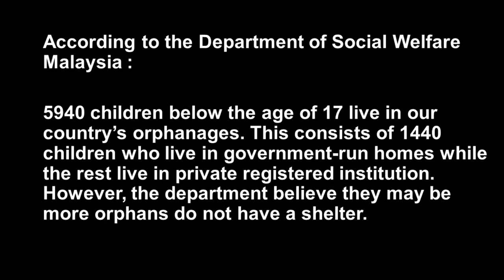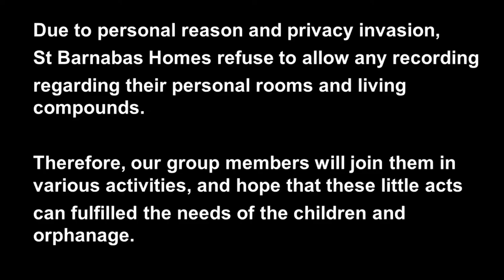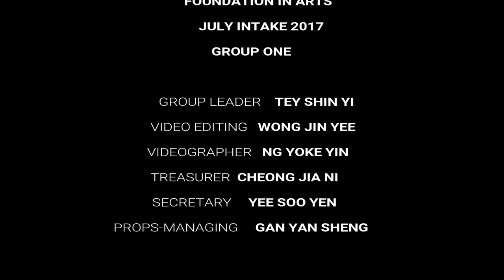Documentary Orphans Deserve Better FIA JULY 2017, GROUP 1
Special thanks to St Barnabas Church, Klang; St Barnabas Homes, Klang.